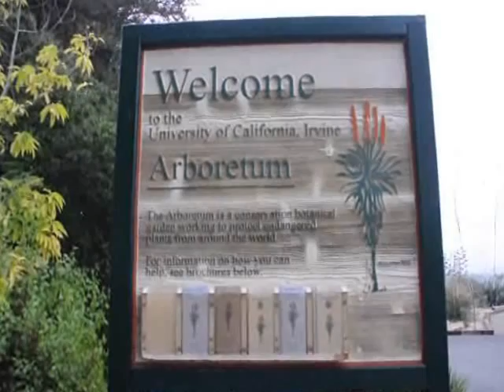Viewing scenes from the UCI Plant collection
Highland Hill farm visits UCI Collection.. South African Bulb Garden

At present, there are 976 taxa (species, subspecies, and varieties in this collection. The Iris family is particularly well represented among bulbous South African plants. In the past most of this collection was grown in pots in the cloth houses for purposes of propagation. This was to protect bulbs from marauding ground squirrels and rabbits (you may notice large numbers of ground squirrels during the day; at night, the Arboretum supports a large number of rabbits). The new bulb garden was designed to display these plants to the public in a garden setting. Approximately 500 taxa from the Cape region of South Africa have been planted in the garden. The peak of flowering for South African bulbs is in March, although a few species will flower at other times of the year. We hope that as visitors see how these plants can be incorporated into the landscape, the public will become more interested in growing them, and more concerned about their conservation.
List of our NY Properties and Availabilties Locke NY Woodlot 200 acres Cayuga County NY near Locke Tax Parcel # 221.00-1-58 (leased for yr 2012) Rowe Farm 238acres Cortland County NY near Virgil Tax Parcel # 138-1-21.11 Post Farm 511 acres Steuben County NY near Hartsville Tax Parcel # 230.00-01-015 Antwerp NY Farm 400+ acres Lewis County NY near Austin Cretser Farm 238 Acres Schuler County NY Near Hector Tax Parcel # 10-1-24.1 & 21.1 Stahl Rd Woodlot 160 acres Herkimer County on Stahl Rd. near Little Falls Nichols NY 50 ac witt a cabin + Well and Septic on the State line Dwarf Green Gem Boxwood This Evergreen is small hardy and compact. call us at 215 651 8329 A small, lush mound of emerald green summer foliage with some bronzing in winter cold.